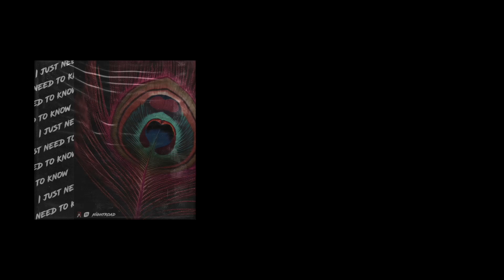NightRoad - I Just Need To Know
Artist: NightRoad
Single: I Just Need To Know
Label: Barskih Records

© HITMAKER MUSIC ™ - Из наших рук в сердца людей!